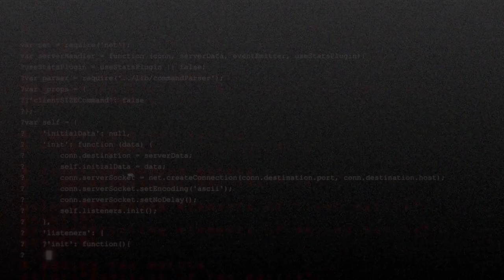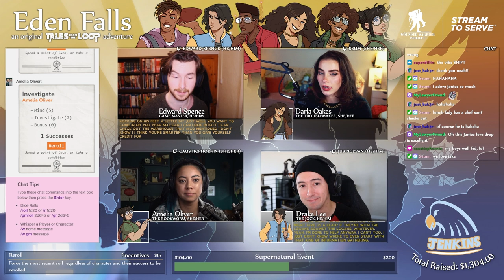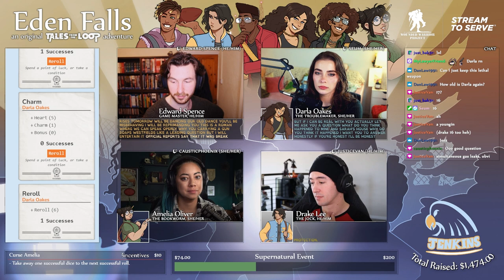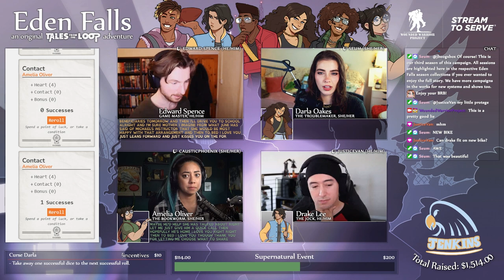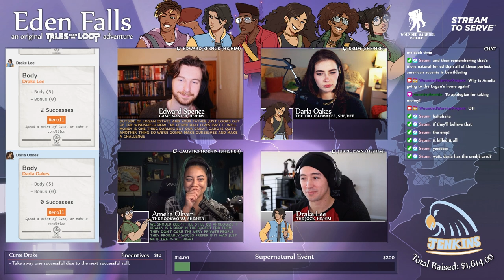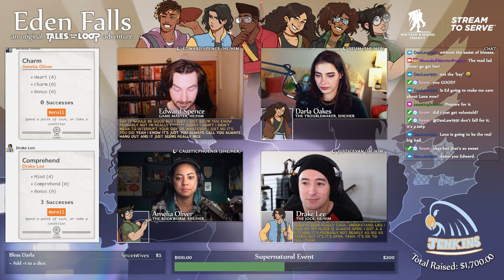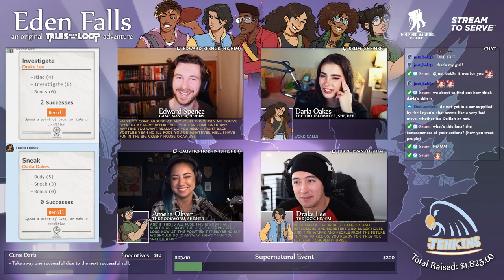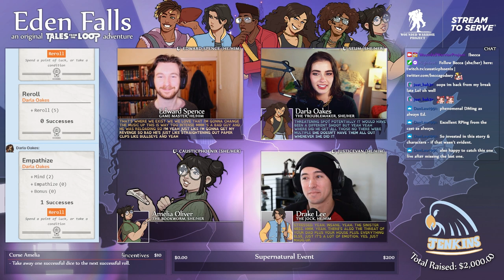Eden Falls Season 3 | Chapter 6: Unless The Writing Be Erased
"The year is 1983. Fall gives way to winter, and Christmas has come to Eden Falls. But as the children grapple with all they have learned about The Loop – and the tensions of The Cold War continue to rise – ghosts past, present, and future begin to rear their heads..."

Eden Falls is an original adventure using the TTRPG system Tales From The Loop with its story told by a group of Creators while having donations for Wounded Warrior Project directly impact their game play in real time.

SEASON 3 IS HERE!
Although the new season has started, catch up on Season 1 & 2 here on YouTube or on WWP's Twitch channel.

You can also catch the show LIVE every Tuesday from February 13 - April 16 on WWP's Twitch channel at 1 PM PT/4 PM ET/9 PM GT or watch the VODs here or on WWP's Twitch channel as they become available.

Want to put an incentive into effect? You can do so and much more

GM:
╰┈➤Edward Spence

(ﾉ'ヮ')ﾉ*:・ﾟ✧ Join the Samily!